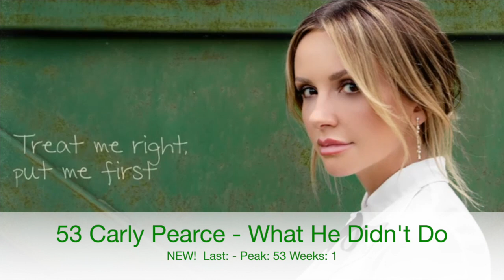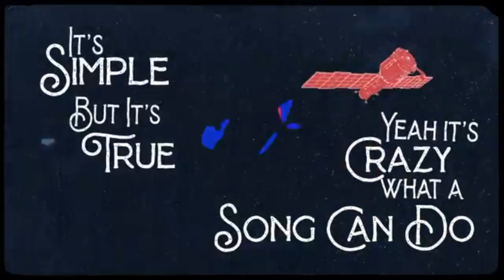Billboard Top 60 Country Airplay Chart (July 2, 2022)